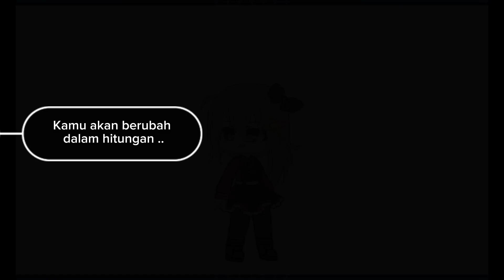izin ganoc boleh? || ⚠️LIHAT DESKRIPSI⚠️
hayiee -!
anw,, sesuai videonyaa , aku ganoc yaaa
yang udh gift aku maksaihh 🥺💕
setuju ga channel ini akan jadi channel gacha?
setuju : setujuu 😆🙌
ngga setuju : no 🥺👎